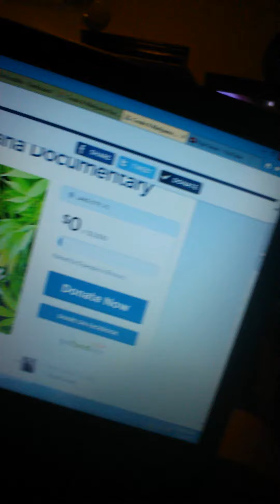Green Productions - Weed Speaks Documentary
Hi, my name is Kyle Green. I have recently started a small non-profit company called "Green Productions" out of Lake City, FL. I am an aspiring artist who's goal in life is to show my audience that there is more to a picture than what they can see sitting in front of them, and there is more to a story than what they hear on the news.

We have always dreamed of making documentaries that would not only inspire but also change a person's outlook on life and different topics. we are all about bringing facts to the table in our documentaries and believe that there are two sides to every story. We want to show people what the media will not. The Truth.

The documentary "Weed Speaks" is about Colorado's legalized Marijuana Industry and how it could change Florida if we follow in Colorado's footsteps. We plan to bring the documentary to our home state of Florida to show the true facts on how Marijuana would not only affect Florida's economy but how it could heal Floridian's dealing with medical problem's and debilitating diseases. We will be traveling to different Dispensaries in Colorado and interviewing patients along with owners of different shops to show how they run and operate things along with some of the obstacles they are facing being in the industry.

We need your help to not only get to Colorado to film, but also to assist us with buying food and other necessities while we are there. Donations would also help us with everything we need to make this documentary and get it open to the public with the advertising we would need.

*As a special "Thank You" any Person who donates will be acknowledged by having their name shown at the ending credits of the documentary.

Thank You, Kyle Green
Green Productions